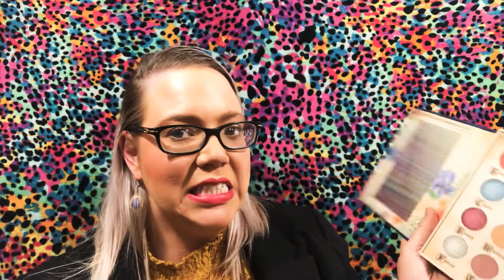BoxyLuxe | December 2019 | SodaSiren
Hello my Little Fizzies! I hope you still enjoyed it!

Always check IBOTTA before and after shopping!